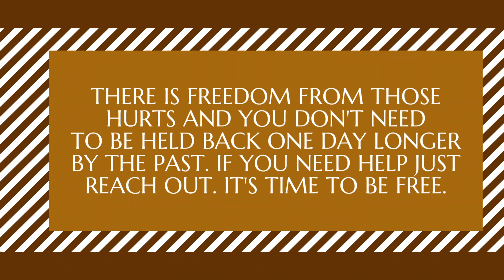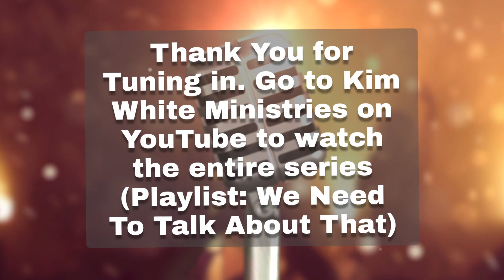BETRAYAL - PART THREE With Guest: Apostle Lois Flewelling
We are wrapping up in this three-part series with this final episode of "BETRAYAL: When those who used to hug you now want to hang you"

Apostle Lois is a professional Christian counselor and she offers great and valuable counsel on recovering from betrayal.

If you missed the first or second part, you can go to the playlist on this YouTube channel "We Need To Talk About That" and find them there.

Special thanks to Apostle Lois who is always willing to be part of my discussion topics that nobody else wants to talk about. I believe you will find in the series very blatant and raw conversation that sadly many can relate to.